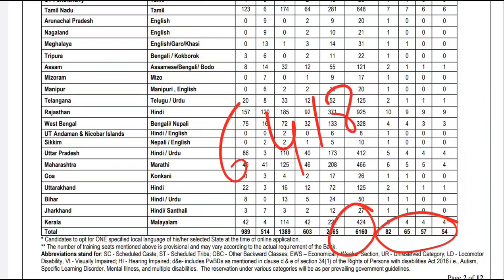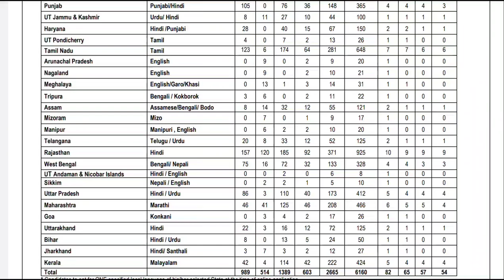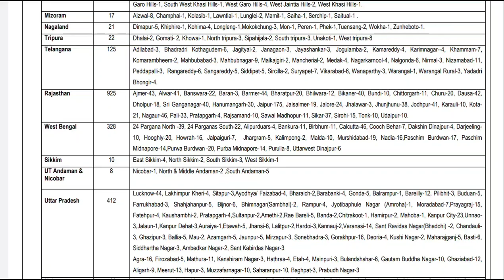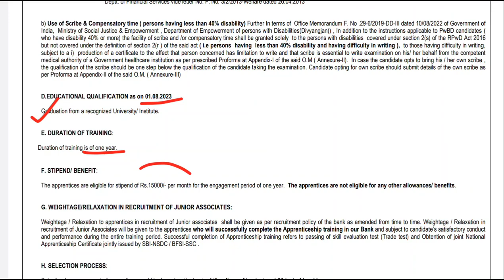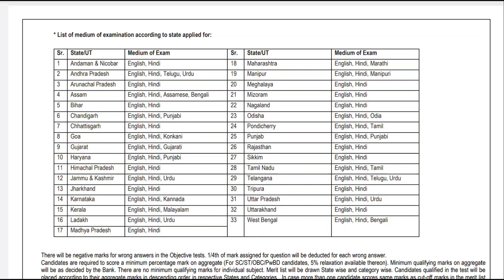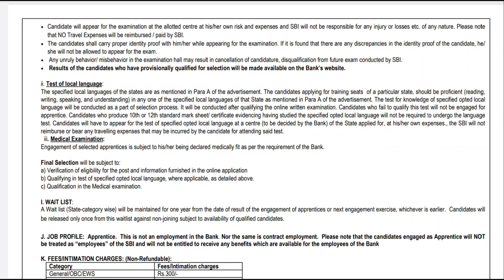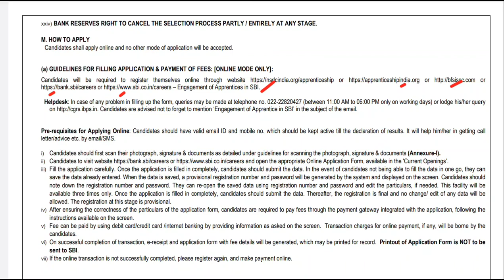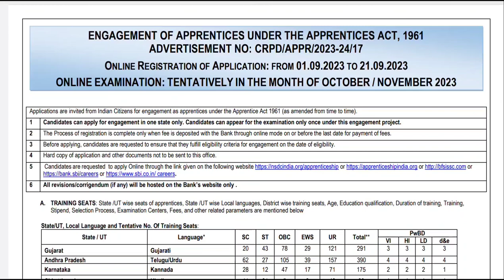6,418 పోస్టులతో బంపర్ నోటిఫికేషన్ | Latest Jobs In Telugu | SBI Apprentice 2023 Notification